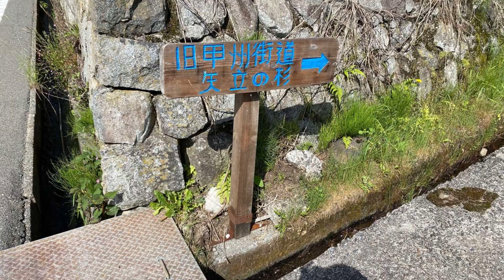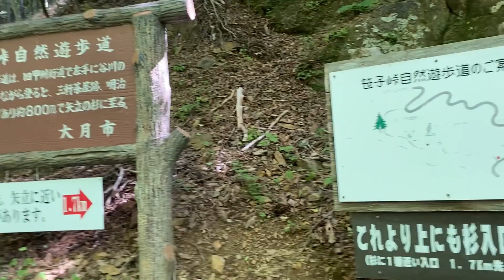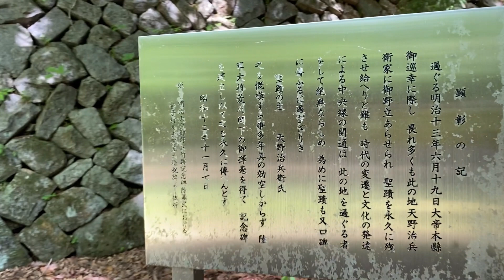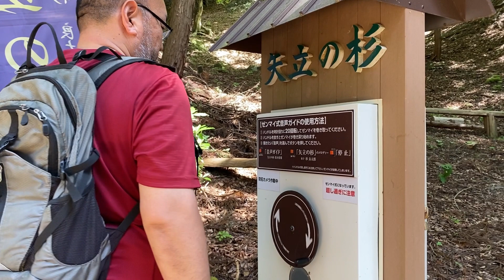【歩き旅】埼玉から竜王ラドン温泉へ⑦笹子峠越え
fufu（ふふ）の日野原希美（ひのはらきみ）です

埼玉の自宅から
山梨の竜王ラドン温泉へ
歩いて行ってみよう〜！と
2020年9月4日に1日目を企画・実行

そこからしばらく間があいて…

2022年1月10日に2日目、
2022年1月17日に3日目、
2022年1月18日に4日目、
2022年1月25日に5日目、
2022年3月5日が6日目、
2022年3月6日が7日目、

そして8日目、2022年5月29日
それがこの動画になります🍀

甲州街道最大の難所と言われる
笹子峠を越えました

（最後の難関である山道は避けて
心霊トンネルを通っています）

🌟2020年9月4日、1日目のブログはこちら😊

🍀目的地である竜王ラドン温泉
湯ーとぴあはこちら😌
（埼玉から甲子園への歩き旅で
希美さんがホテルの予約を間違えてしまった、
そこから始まるご縁でございます）

【動画内のポイントご案内】

次は甲斐大和駅から歩きます
目的地の竜王ラドン温泉まで残り26キロ

1日で歩いてゴールするか
2日かけて歩くかはまだ決めておりません☺️
もうすぐゴール、お楽しみに！

【fufuとは】
歌い手であり役者でもあるボーカルの
日野原希美（ひのはらきみ）と
ピアニストであり和太鼓奏者でもある
藤本ゲンの夫婦ユニットです
2010年結成
オリジナル曲をはじめ、
お客様からお言葉を頂いての
即興演奏にも定評があり
その他、シャンソン、ミュージカル、
ジャズ、ポップス、童謡唱歌など、
幅広く演奏しております
誠実で優しいけど自然児なゲンさんと、
臆病なのに少しはっちゃけてもいる
希美さんのトークも魅力のひとつです